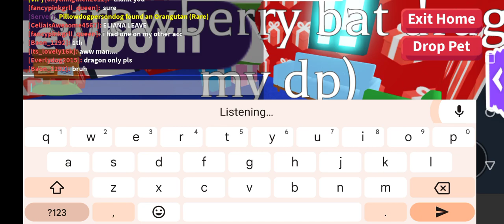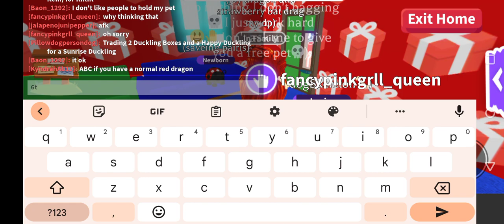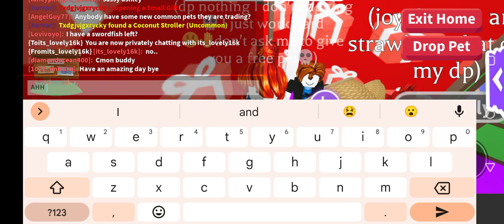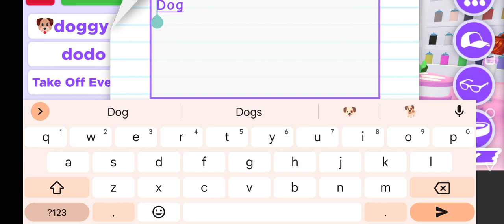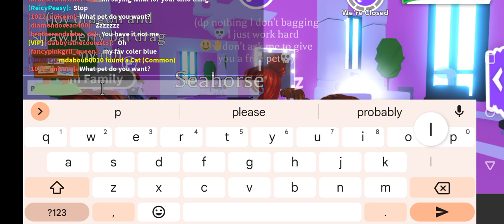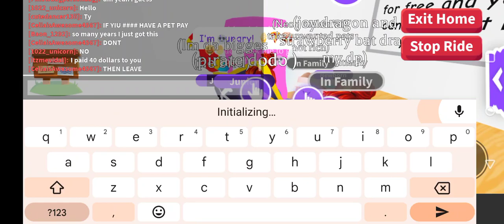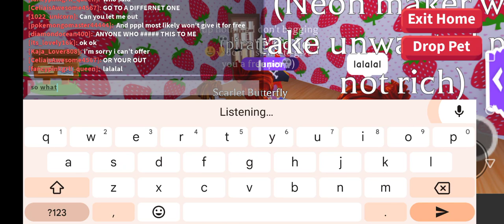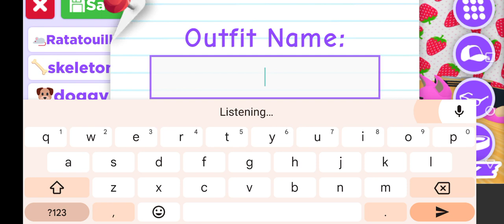my new house/that's my old talkin *sorry if this makes no sense*